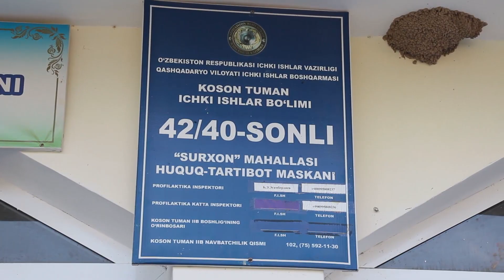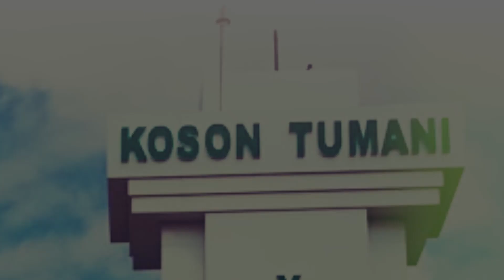КОСОН ТУМАНИДА ТАДБИРКОРНИ ЧУВ ТУШИРИШДИ! САРСОН БЎЛГАН ТАДБИРКОР! МИРЗОБЕДИЛНИ КИМ АЛДАДИ?